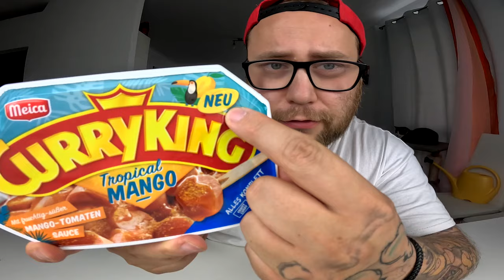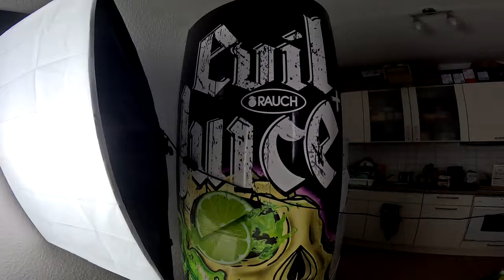Ramses Kitchen | Curry King TROPICAL MANGO von Meica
GUMMA !!!